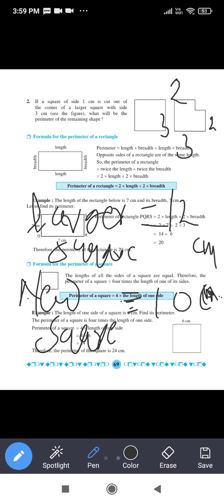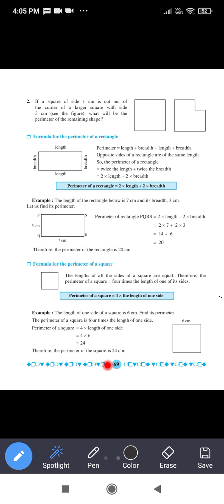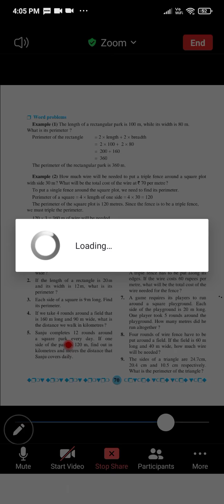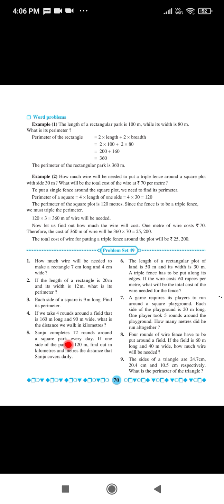standard:5th, subject:maths, lesson 12,practice set 48